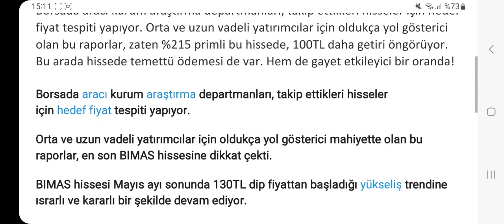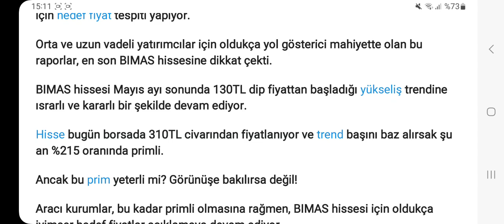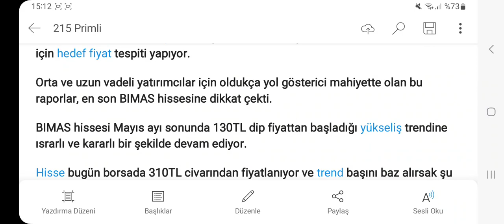%215 Primli! 100TL Daha Gidecek! İyi Miktarda Temettü Verecek!